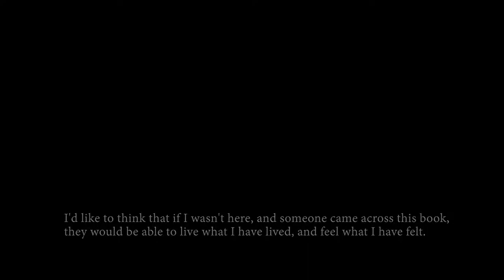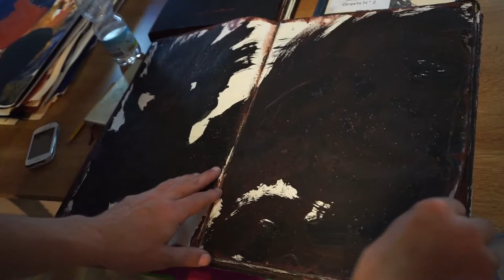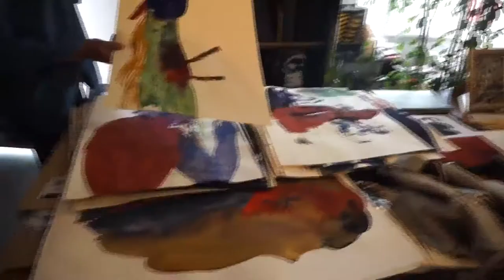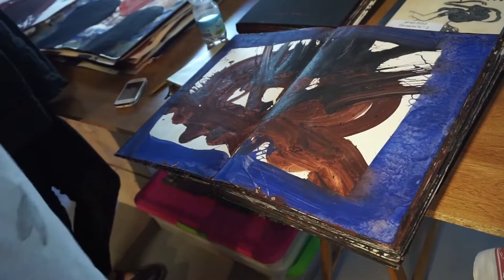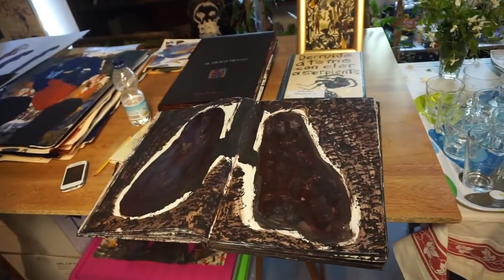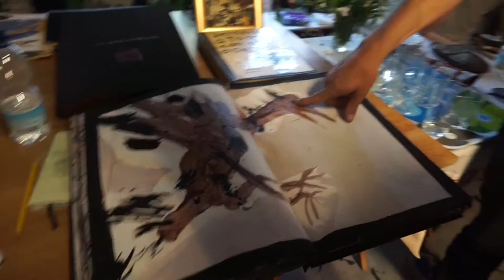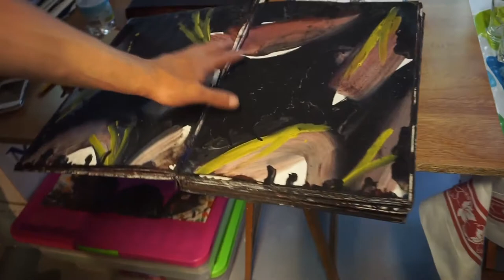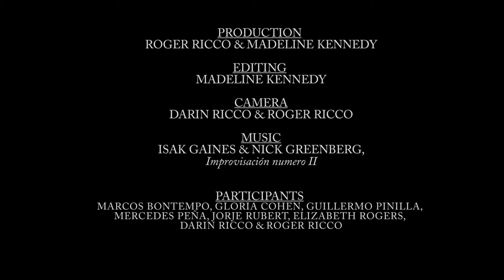Marcos Bontempo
Marcos Bontempo was born in Argentina and moved to Spain with his family at the age of six. For the artist, painting is like breathing: sometimes it flows calmly and other times it comes in fits—punctuated by schizophrenic episodes. He lives in Ronda (in the mountainous community of Andalusia), a culturally edifying city known for its stunning views and rich cultural history—including bullfighting. Bontempo’s emotional shifts have led him to create two separate bodies of work. During the day, he draws and paints very refined landscapes, striking in their depth, depicting his immediate surroundings. At night, he conjures a whole other universe filled with enigmatic figures, each a scream coming out of a shadow on a theatrical stage. These nimble beings—some human, others anthropomorphic—float in a space that has a life of its own and reminds the viewer of totems and ancient rituals. Bontempo utilizes ink or acrylic paint with iron oxide and/or salt and a deep palette of reds, ultramarine blue, golden yellow, and black. The artist’s exuberant brushwork and bold colors communicate both psychological turmoil and hope. His creatures are painfully contorted yet vigorous in their impulse toward freedom; existing in a body of work that is both abstract and poignantly expressive. Bontempo’s works are in several private collections in both the United States and Europe.